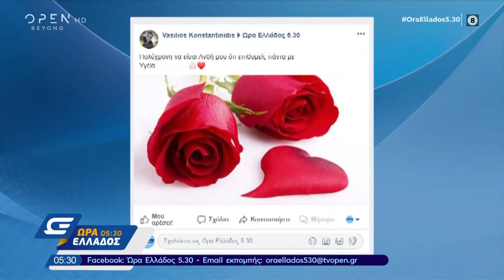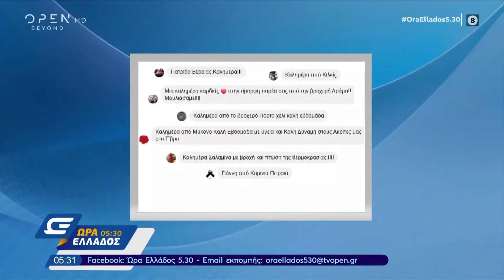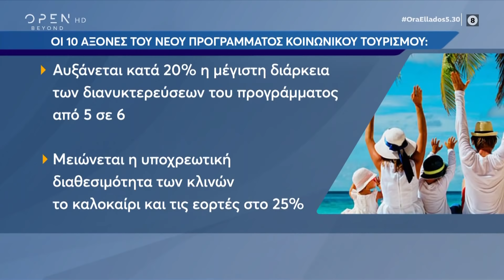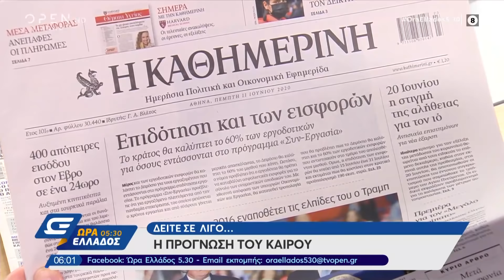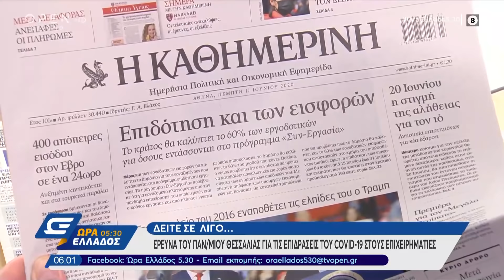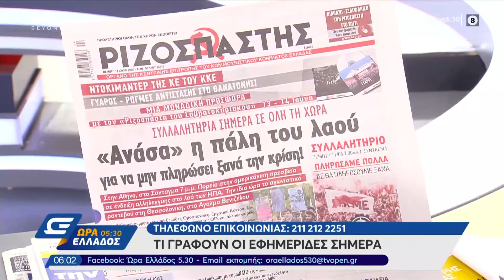Ώρα Ελλάδος 05:30 11/06/2020 | OPEN TV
Όσα ισχύουν για τον κοινωνικό τουρισμό με τον τριπλασιασμό των δικαιούχων και των κονδυλίων, με επιδότηση και ακτοπλοϊκών εισιτηρίων, όλη η αλήθεια με τη φοιτήτρια και το πάρτι στη Θεσσαλονίκη, όσα αλλάζουν στην καθημερινότητα των Αθηναίων με τα έργα για τον Μεγάλο Περίπατο της Αθήνας, και όσα έγιναν στο σπίτι του Δημήτρη Γιαννακόπουλου με την επίθεση οπαδών μεταξύ των θεμάτων της εκπομπής.